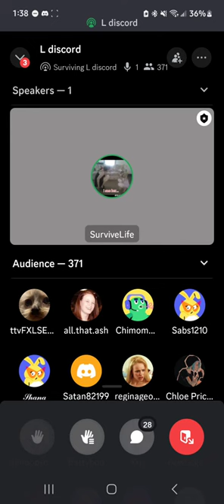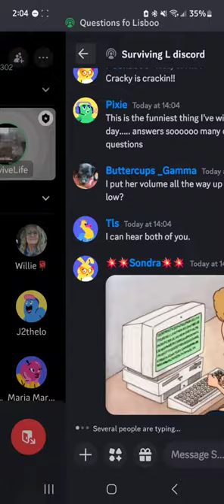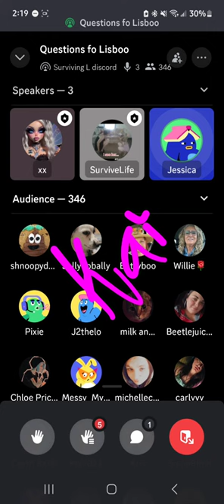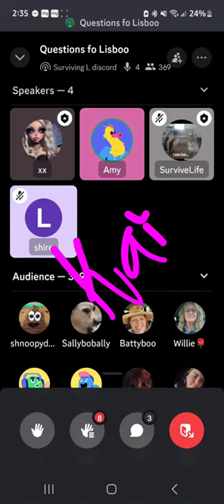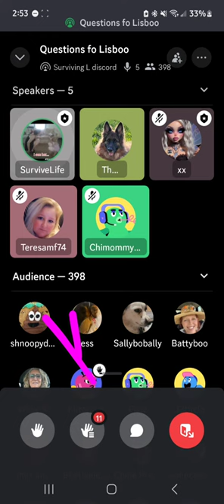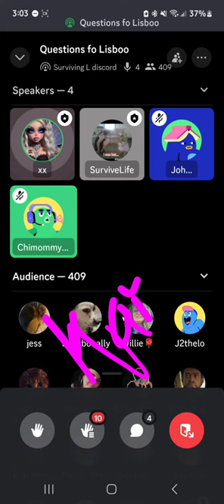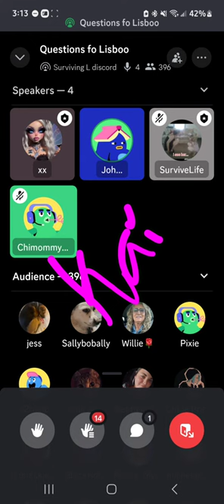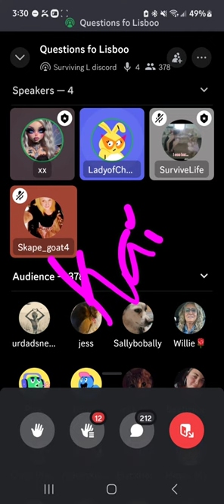Lisa Discord Call 10/31/24 Part 2